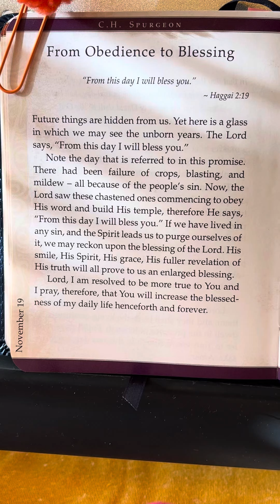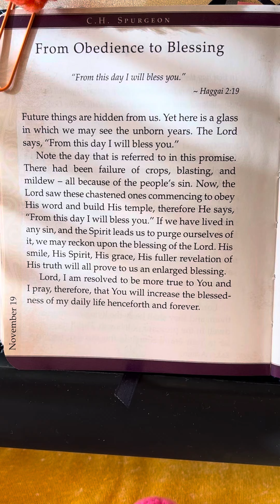November 19 - Faith’s Checkbook by Charles Spurgeon